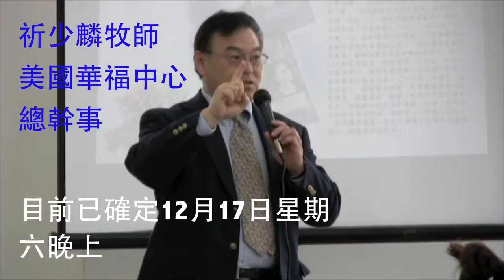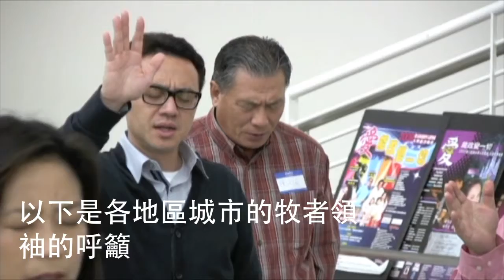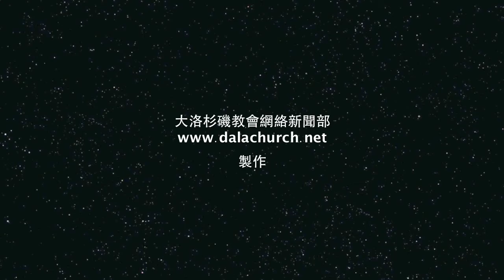2011聖誕晚會橙縣牧者說明會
2011聖誕晚會橙縣牧者說明會